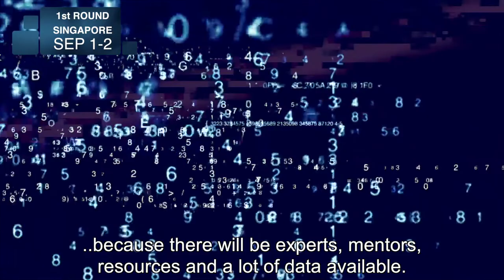MOVEHACK2018 - Global Mobility Hackathon INDIA & SINGAPORE | JOIN NOW!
There's gonna be a fantastic hackathon "MOVEHACK" on mobility organized by the governments of India and Singapore in August and September. It's all about teams who come up with smart solutions for smart cities, smart traffic, AI usage and solving very complex data problems.

India is being transformed at a very rapid rate. In the Hackathon the best minds of the world will compete and come up with prototypes and solutions for the diverse problems India faces. If you look around, you'll see that these problems do not only exist in India but all over the world. If you can solve for India, you can solve for the world.

There are two tracks (coding and solving) and many themes you can participate in: Multimodal Commuter Mobility in Cities, Multi-modal Freight handling and Transportation, Future of Mobility, Road Safety, Artificial Intelligence for Indian Transport Infrastructure, Drones and Unmanned Aerial Vehicles (UAVs) in India, Alternative Energy, Solutions for the Electric Revolution, Urban Aerial Mobility, Technology for Pune Smart City Mobility Challenges.

The online competition started on August the 1st. You can put in a team and it can be any kind of team: Companies, Students, Governments.

Submitting your idea is possible till, depending on the track, August 14th and 17th.

A very impressive jury will selected a Top 30 team who will be flied to Singapore, expenses paid, to improve their idea at the first event on September 1st and 2nd with rich data, experts and mentors. You will be able to make your solution much better.

The 20 best will all fly to New Dehli in India for the Grand Finale on September 7th and 8th and get a chance to pitch their ideas and win amazing prizes. The total worth of monetary prizes is €300.000+. But you also get the chance to get YOUR idea implemented in 100 Smart Cities in Idea and inspire the world!

So what are you waiting for! Get together a team and submit your idea and maybe you're one of the 30 teams that will be flied to Singapore and get a chance to improve the world! Put your minds together to solve for India and solve for the world!